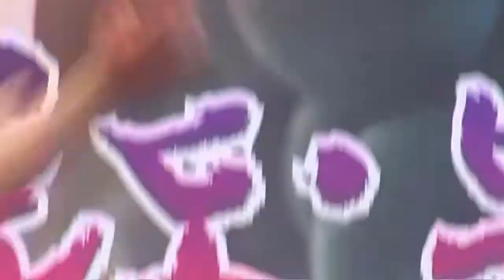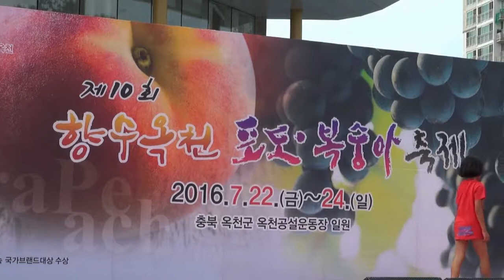치어리딩 팝콘팀1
제10회 향수옥천포도복숭아축제
2016년 7월 24일
충북 옥천군 옥천공설운동장일원